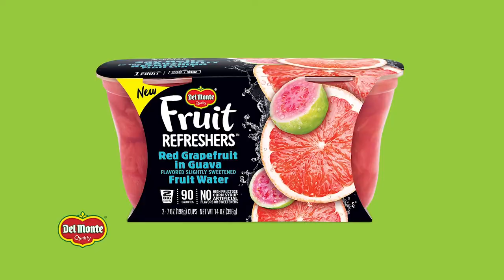Del Monte Foods